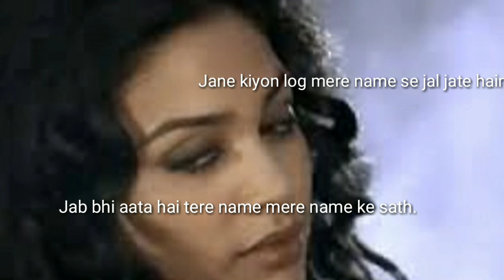Garmi hasrate nakam se raaz movie shayri by Seema Choudhary creation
Hii guys
I m Seema Choudhary , wlcm to our channel Seema Choudhary creation..

Garmi hasrate nakam se jal jate hain.Ham chiragon ki tarah sham se jal jate hain.Sama ke sath jalti hai numaish ke liye.Ham us aag main gumnam se jal jate hain.Jab bhi aata hai tere name mere name ke sathJane kiyon log mere name se jal jate hain💓💓💓💓💓💓💓